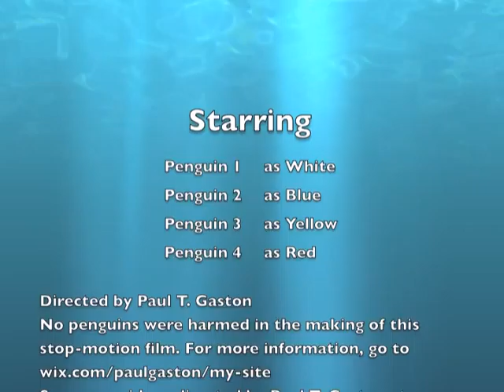Penguin Pals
Four Penguins take a walk. A short film directed by Paul T. Gaston